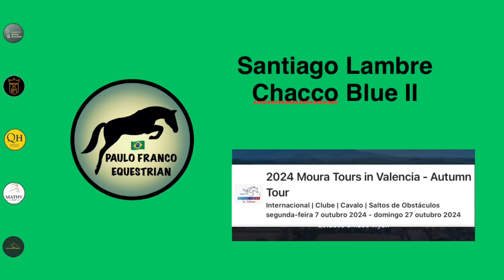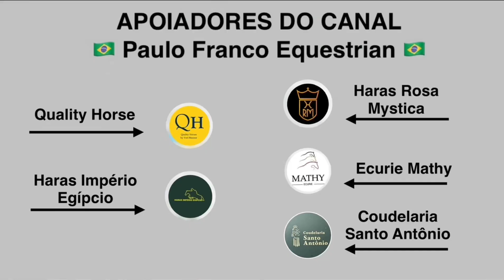Santiago Lambre - Chacco Blue II (20/10/2024)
Moura Tours in Valencia - Autumm Tour - CSI4* Grand Prix - 1.55m - Table A with jump off - 1st round
Resultado - 0